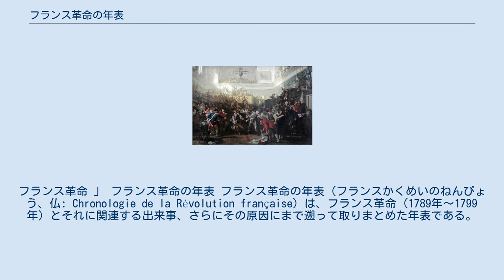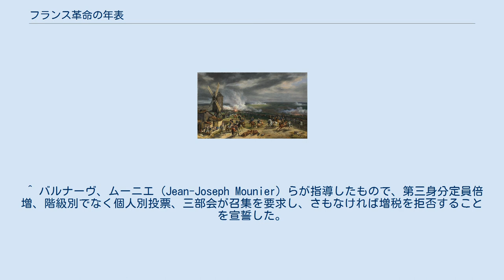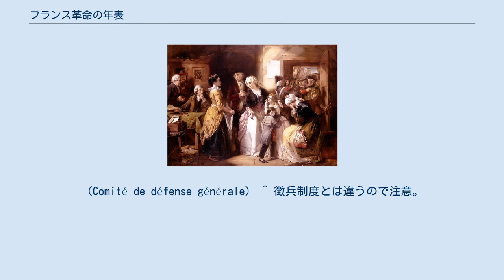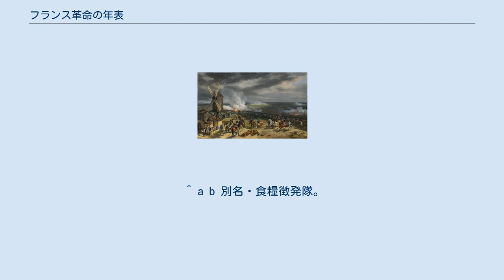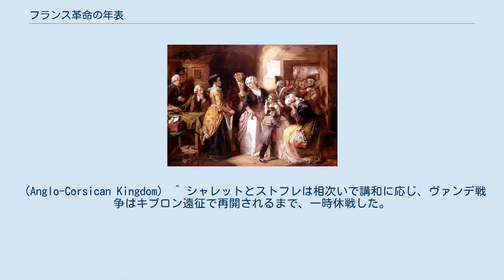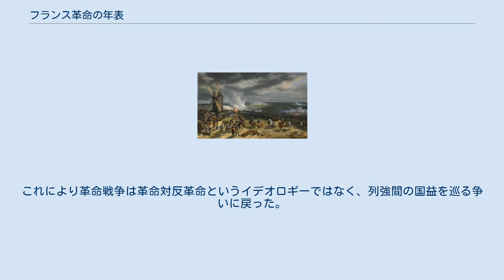フランス革命の年表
フランス革命 」 フランス革命の年表 フランス革命の年表（フランスかくめいのねんぴょう、仏: Chronologie de la Révolution française）は、フランス革命（1789年〜1799年）とそれに関連する出来事、さらにその原因にまで遡って取りまとめた年表である。
 ジュネーヴのルソー像 モンテスキュー像 フランス王室（1781年） 「独立宣言への署名」トランブル作 ワシントン邸を訪れたラファイエット 1787年の第一回名士会 1788年 グルノーブル屋根瓦の日事件 1789年、三部会の開会 「球戯場の誓い」ダヴィッド作 『第三身分の目覚め』 連年の凶作で収穫量激減。
飢餓、物価高騰。
長引く不況により失業者増大 1789年 前年末から春にかけて全国各地で農民一揆。
穀物の価格上昇 バスティーユ襲撃事件 1789年の人権宣言 女達のヴェルサイユ行進 1790年 1790年の第一回全国連盟祭 アッシニア紙幣 1791年 パリへ連れ戻される国王一家 ハイチ革命（1791年の白人虐殺） 3身分が創った「新しい憲法」の寓意 『ライン軍団の歌』を謳うリール大尉 この時期の革命は、ミラボー、ラファイエットら立憲君主制派によって指導されていた。
市民軍は自由主義貴族のラファイエットを総司令官に任命し、1790年、彼の提案により三色旗（現在のフランスの国旗）が革命の旗となった。
 ブルジョワに扮したルイ16世とその家族が逮捕される場面 革命勃発により、貴族や聖職者など特権階級の多くが国外へ亡命を始めていた。
1791年、国王と民衆との仲介者であったミラボーが死ぬと、過激化する革命を嫌ったルイ16世は、マリー・アントワネットの愛人とされるスウェーデン貴族フェルセンの助けを借り、王妃の実家であるオーストリアへ逃亡しようと企てた。
 6月20日、ルイ16世一家はパリを脱出するが、国境の手前のヴァレンヌで国民に見つかり、6月25日にパリへ連れ戻される。
この事件はフランス国民に衝撃を与え、同時にルイ16世の反革命思考が暴露される。
革命の波及を恐れるオーストリアとプロイセンとがピルニッツ宣言を発表し（8月27日）、ルイ16世の地位を保証しないと戦争をしかけると脅したので、ルイ16世は国王に留まることとなった。
しかし、それまでは比較的多数を占めていた国王擁護の国民からの支持を失う。
 9月、正式に憲法が制定された（1791年憲法）。
この憲法は君主制のもとで、平民であっても一定以上の税金を納めたものには選挙権を認めた。
10月になると最初の選挙が行われ、新しい議会「立法議会」が成立した。
立法議会では、立憲君主制を守ろうとするフイヤン派と、共和制を主張するジロンド派の2派が力を持った。
ジロンド派は裕福な商工業者をはじめとした上層・中層の市民（ブルジョワジー）を支持層としていた。
 8月10日事件（1793年画） 『ヴァルミーの戦い』（1835年画） ピルニッツ宣言や王党派亡命貴族（エミグレ：移民という意味）による扇動活動は、革命政府に対する重大な脅迫であると受け止められた。
ジロンド派内閣は革命維持のため対外戦争に踏み切る。
1792年4月、革命政府はオーストリアに対して宣戦布告し、フランス革命戦争が勃発した。
しかしフランス軍の士官達は貴族階級であるので革命政府に協力的ではなく、フランス軍は各地で戦いに敗れた。
マリー・アントワネットは敵方にフランス軍の作戦を漏らしていた。
 1792年 6月20日のデモ。
国王の拒否権に圧力 この年は久しぶりの豊作だったがアッシニア下落につき、穀物価格上昇 『サン・キュロットの扮装をした歌手シュナール』 8月10日事件 九月虐殺（ランバル公妃の殺害） ヴァルミーの戦い 国王ルイ16世の処刑 1793年 対外戦争と内戦で共和国は最大の苦境に ヴァンデの反乱（ロワール渡河） 『マラーの勝利』 『ジロンド派の最後の晩餐』 『マラーの死』ダヴィッド 王妃マリー・アントワネットの処刑 理性の崇拝 最高存在の祭典 テルミドール9日。
ロベスピエールの逮捕。
 銃撃されるロベスピエール。
 『恐怖政治、最後の荷車』 1794年 ボン市の自由の木 ヴァンデミエール13日のクーデター ギルレー作の風刺画。
バラスのために裸で踊る2人の愛人（テレザ・カバリュスとジョゼフィーヌ） ヴァンデ反乱・シャレット将軍の処刑 アルコレ会戦のボナパルト リヴォリ会戦 フリュクチドールのクーデター 『ヤッファのペスト患者を見舞...